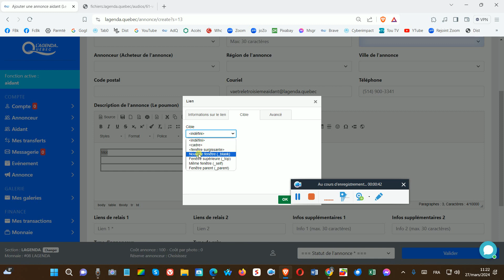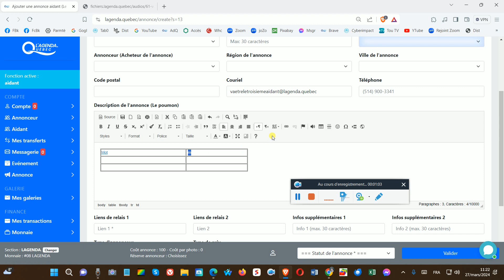71 Comment faire un lien dans un montage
71 Comment faire un lien dans un montage